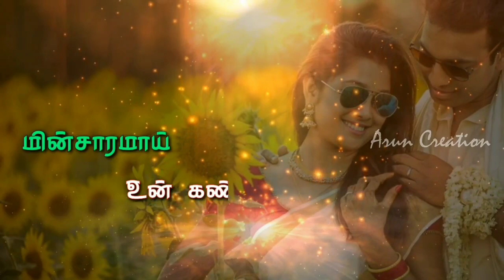Sattena Idi Malai - Darling _Tamil Love Feel Status